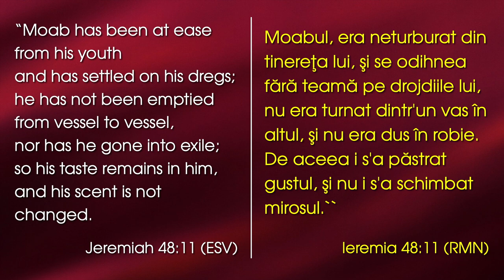Lazăr Gog - Maturitatea Moabită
Emanuel Church Anaheim, California - mesaj rostit de pastorul Lazăr Gog, în data de 9 iulie 2023. Predici pentru vremuri grele